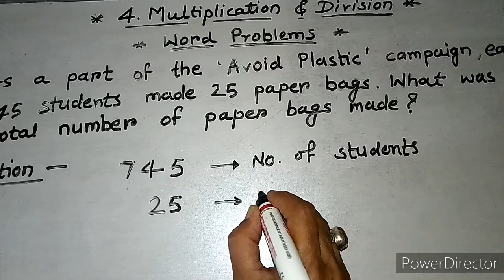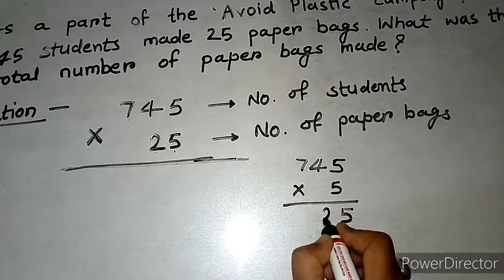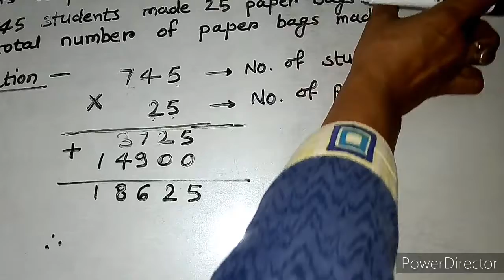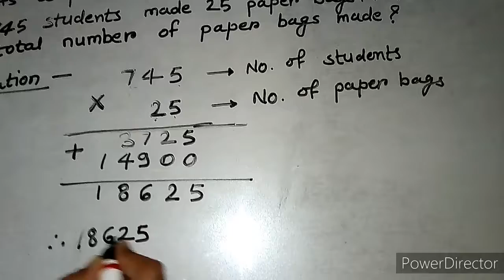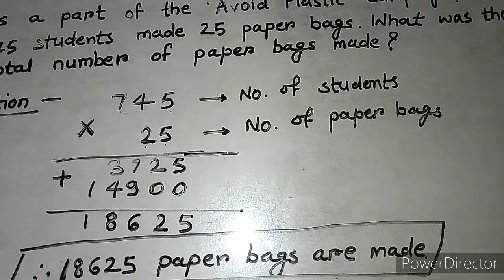standard 5️⃣... chapter number 4.... multiplication and division....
word problems on multiplication...